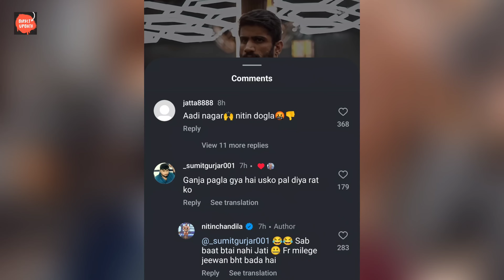Nitin Chandila Reply To Aadi Nagar | Aadi nagar vs Nitin chandila fight